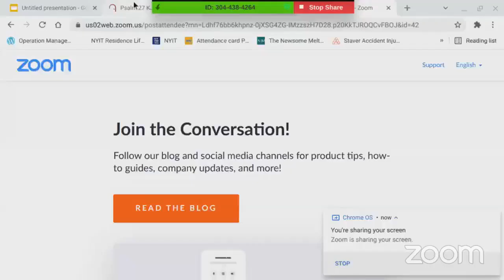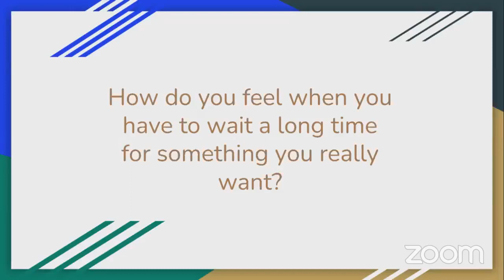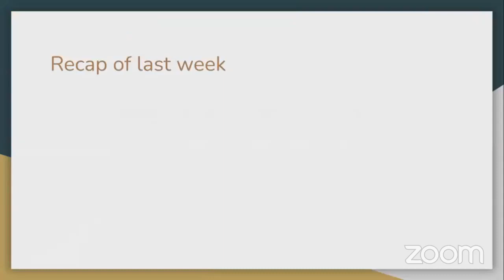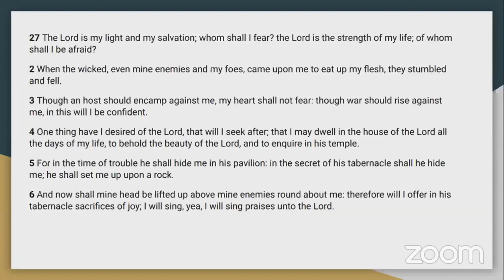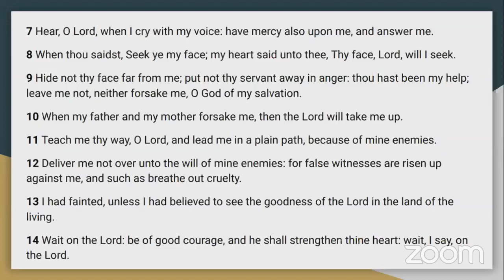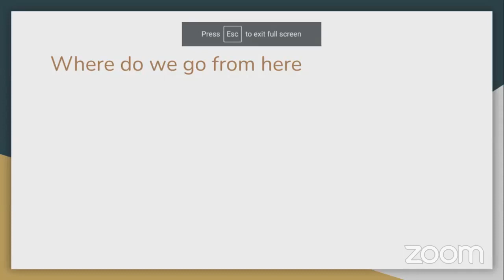Bible study at True Vine Ministries COGIC 7 26 22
Instructor  Evangelist Candace McCoy